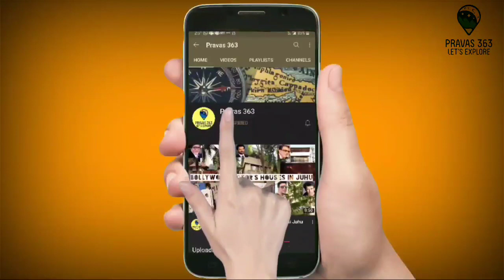बरसात के मौसम मे मच्छी मार्केट का हाल | Mansoon Season Wholesale Malad Fish Market Mumbai- 2021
Fish market address :
Sainath Fish Market, Nr. Railway station, Malad West, Mumbai 400064.

 This is a detailed vlog here you can get all the price range of the fish.

We upload Travel, Foods & Shopping videos and sometimes informative videos also.

Video Host by :- Mr. Suraj Patel
Video Directed & Edited by :- Mr. Sachin Talekar

Note. ये वीडियो सिर्फ  होलसेल मार्किट की जानकारी देने के उद्देस्य  से बनाई गयी है  |
 यदि आप वीडियो के माध्यम से कोई भी खरीदारी करते है और आपके साथ कुछ धोका या नुक्सान होता है तो इसमें  PRAVAS 363 और YOUTUBE की कोई जिम्मेदारी नहीं होगी | ग्राहक अपनी खरीदारी अपने सूझ बुझ से और सोच समझ के करे |